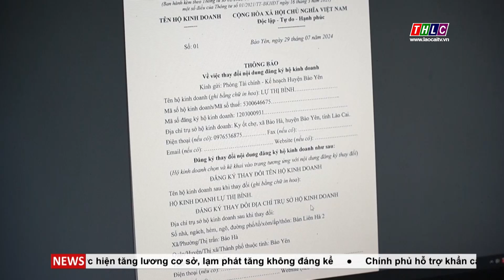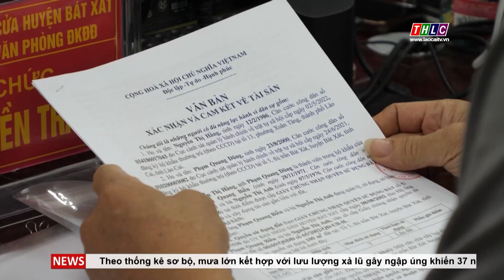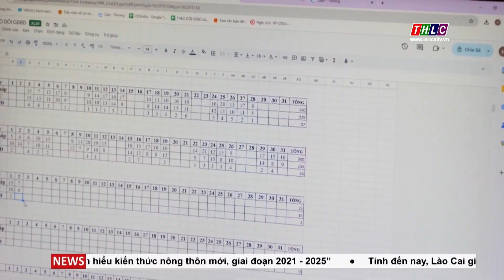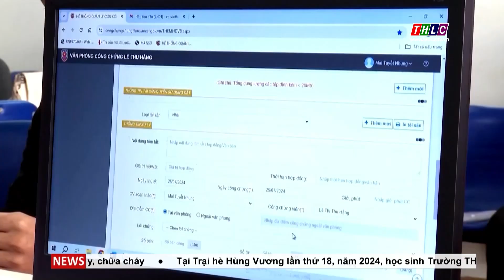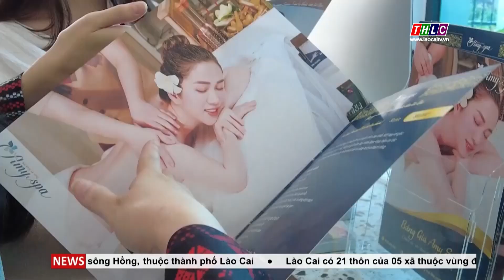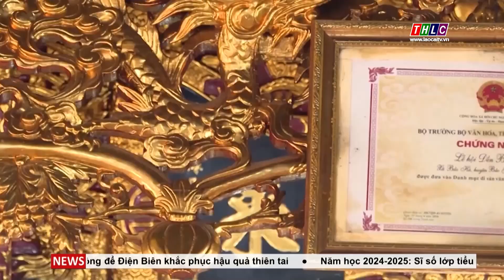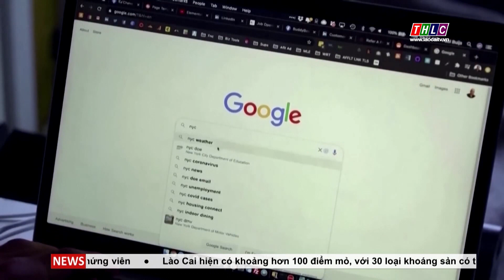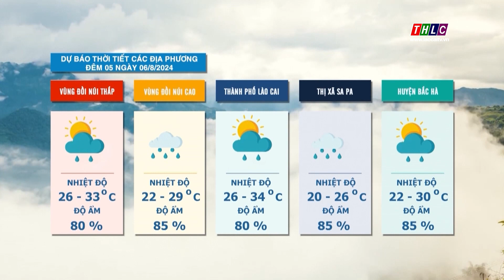Thời sự Lào Cai 19h50 (05/8/2024) | THLC